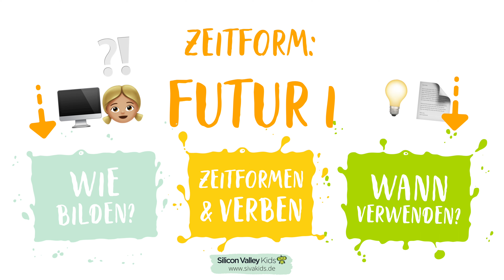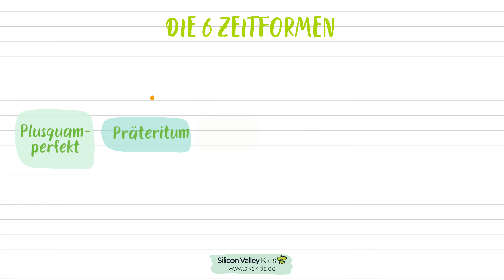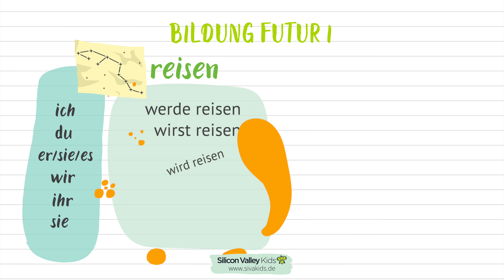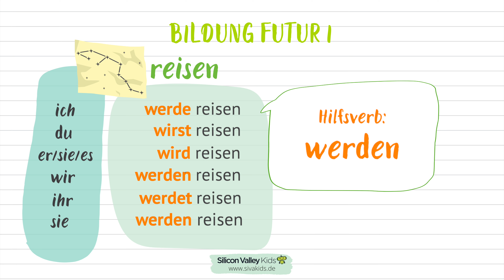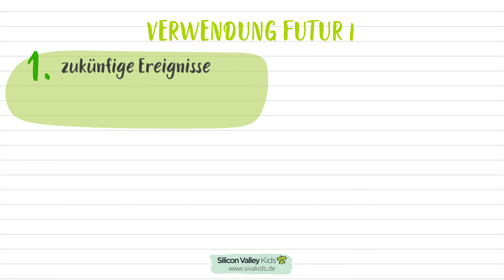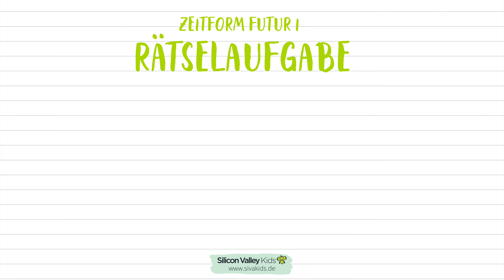Futur I | Zukunft | Zeitformen lernen | Deutsch – Grundschule | Silicon Valley Kids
Das Futur I ist eine der beiden Zukunfts-Zeitformen des Deutschen. 🤓 Mit seiner Hilfe kannst Du ausdrücken, dass etwas noch passieren wird. ⏰ In diesem galaktischen Lernvideo erklären wir Dir, wie Du es bildest und wo der Unterschied zum Futur II liegt. 🤩🌌👩🏼‍🚀 Damit wird der nächste Deutsch-Test zum Kinderspiel! 😎

♥️ Du bekommst von Sivakids nicht genug?

💬 Hast Du noch Fragen, Anregungen oder Feedback? Dann lass es uns gerne in den
Kommentaren wissen!

🤓 Rätselaufgabe
Wir hoffen, dass Dir dieses Video weitergeholfen hat. Wenn Du Dein Wissen nun anwenden und mit uns teilen möchtest, dann schicke uns doch Deine Ergebnisse der Rätselaufgabe.
Mit etwas Glück belohnen wir Deinen Lernerfolg sogar!

💡 Du benötigst Unterstützung im Fach Deutsch? Wir machen Dich zum Deutsch-Ass

📱Folge uns für genialen & spannenden Content!